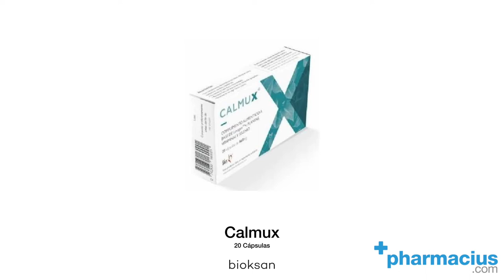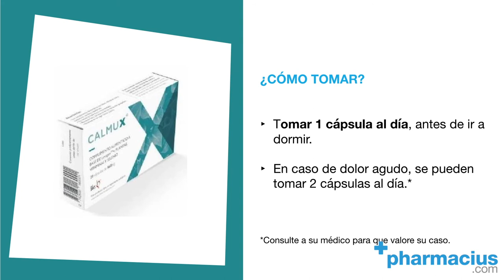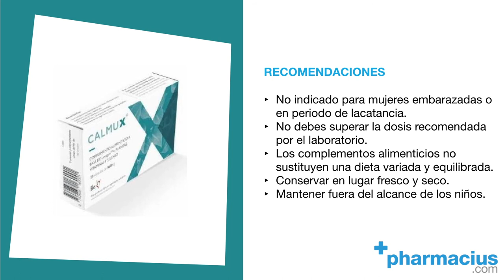Calmux Bioksan: Qué es y Cómo Tomar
CALMUX 20 CÁPSULAS de Laboratorios Bioksan ►

Comparte tus opiniones sobre el complementos de Calmux Bioksan en los comentarios.

TRANSCRIPCIÓN:

Hoy en Pharmacius.com os presentamos Calmux de Bioksan,

Un complemento alimenticio a base del complejo Levagen, plantas, vitaminas y selenio, recomendado para personas que necesitan mitigar el dolor causado por diversos procesos neuropáticos.
Además, tiene efectos beneficiosos para fomentar el buen funcionamiento del sistema nervioso central, protegiéndose de esta forma del daño oxidativo celular.

Está indicado en adultos como coadyuvante en tratamientos analgésicos, antiinflamatorios o en dolencias neuropáticas. Pensado para personas que sufren de neuropatía diabética, post herpes, después de un traumatismo o dolores de origen desconocido.

Calmux puede tener otros beneficios secundarios sobre dolores musculoesqueléticos como la fibromialgia, el dolor lumbar o sobre afecciones neurodegenerativas como la enfermedad de Alzheimer y Parkinson.

Formulado con el patentado Levagen+, que actúa directamente sobre la respuesta de nuestro organismo frente al dolor. Y con extractos de plantas conocidas por sus propiedades antinflamatorias, como la boswelia, el harpagofito y la scutellaria.

Calmux está enriquecido con vitaminas del grupo B, esenciales para el correcto funcionamiento del sistema nervioso y para reducir los signos de la fatiga. Y aporta como antioxidante la vitamina e, que interviene en el proceso de recuperación celular a todos los niveles de nuestro organismo.

Se presenta en un formato de 20 cápsulas de 868mg cada una.
Se recomienda tomar 1 cápsula de Calmux al día, preferiblemente antes de irte a la cama y en caso de que tengas un proceso agudo puedes tomar 2 cápsulas al día.

Calmux no está indicado en mujeres embarazada o en periodo de lactancia.Los complementos alimenticios no sustituyen una dieta sana y equilibrada. No debes superar la dosis diaria recomendada. Debes conservarlo en un lugar fresco y seco, y mantenerlo fuera del alcance de los niños.

Recuerda que si quieres comprar Calmux de Bioksan está disponible en Pharmacius.com, te dejamos los enlaces a los productos en la descripción de este video.